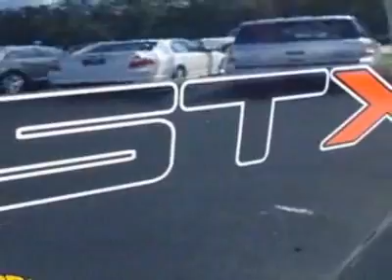2011 Ford F-150 2WD Reg Cab 126 Truck - Starke, FL